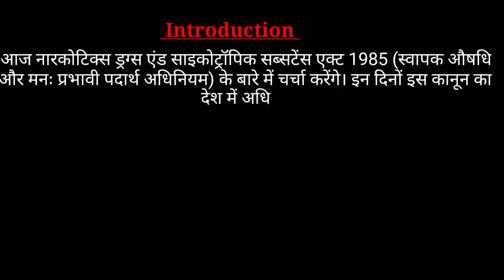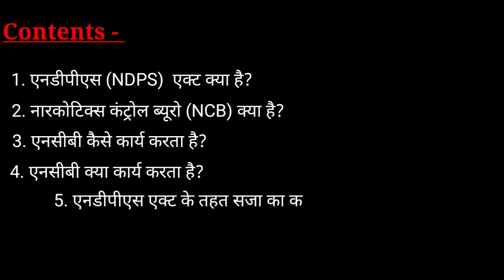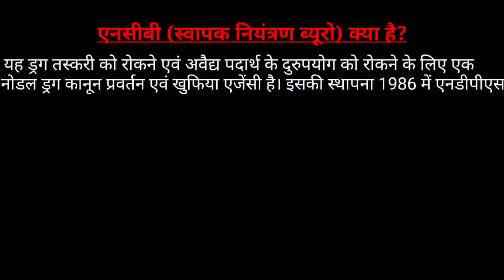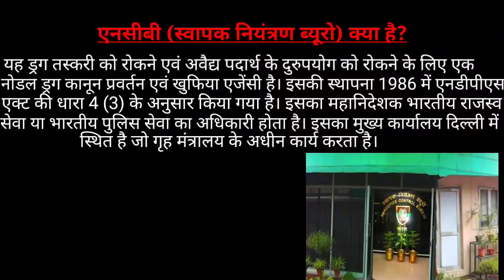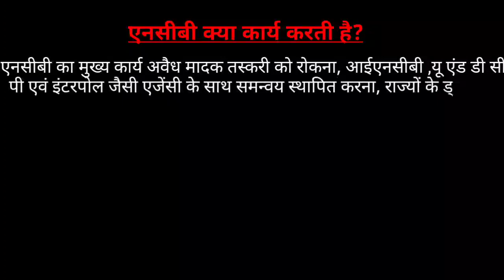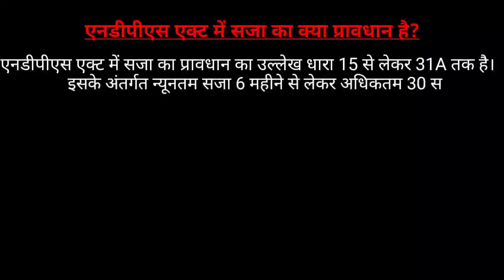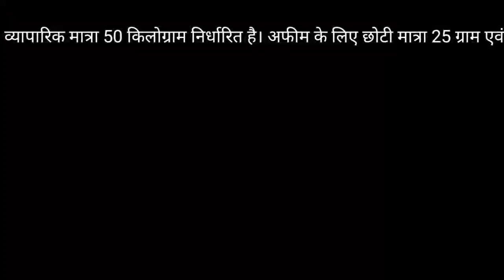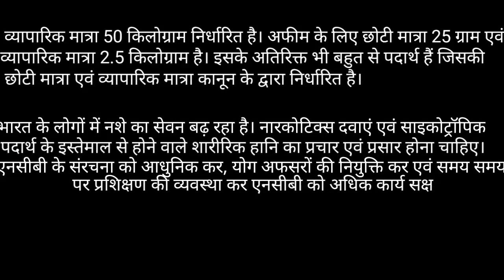NDPS एक्ट क्या है? || NCB क्या कार्य करती है?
NDPA एक्ट क्या है? || NCB क्या कार्य करती है?||